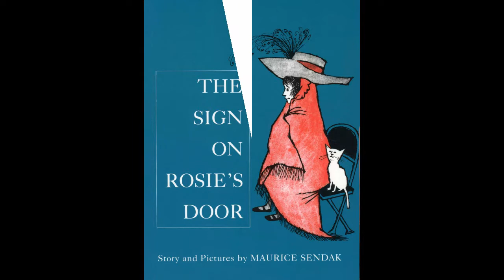The Sign on Rosie's Door Read By Grandpa Tom